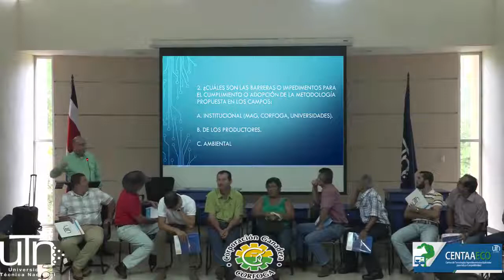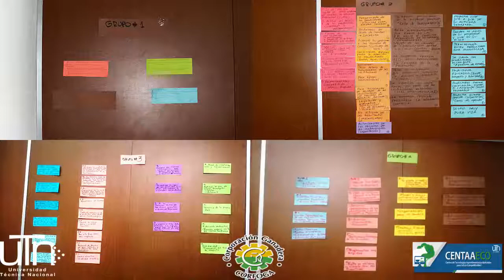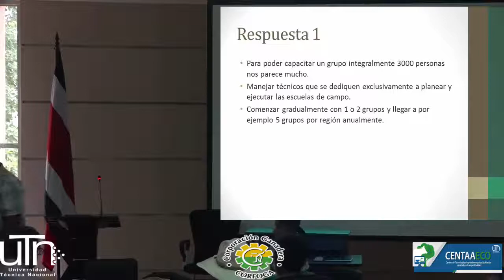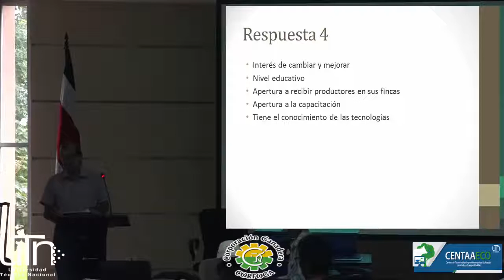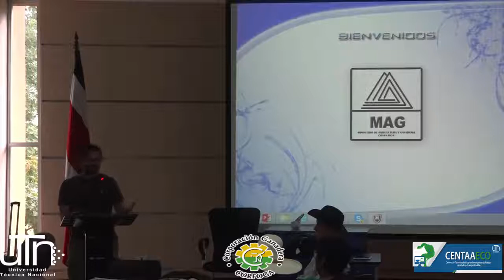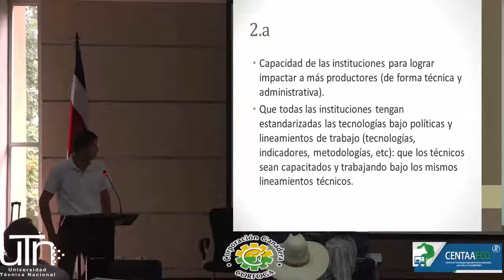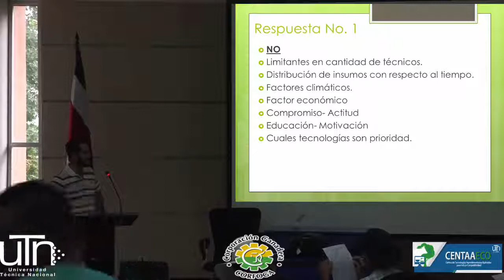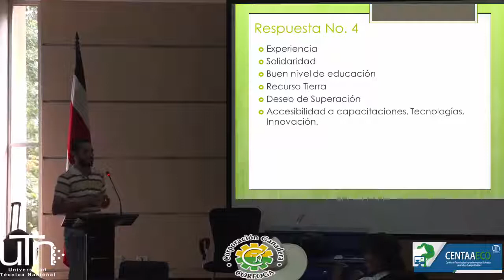7. Taller de Planificación para el Programa de Transferencia Horizontal.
Seminario - Educación Horizontal no Formal.

Actividad: Taller de Planificación para el Programa de Transferencia Horizontal.
A cargo de los señores: Dr. Manuel Gómez Vivas y Dr. Juan Calivá Esquivel.

Actividad realizada en las instalaciones de la Sede de Atenas el día 18 de agosto de 2017.

Nota: Los fondos musicales utilizados en 2 secciones de este trabajo, no son de autoría del Productor de este trabajo; es meramente a efectos ilustrativos o complemento.